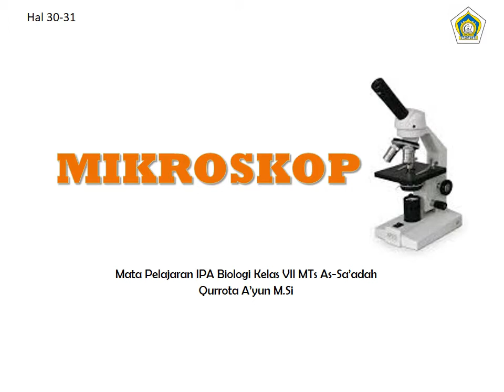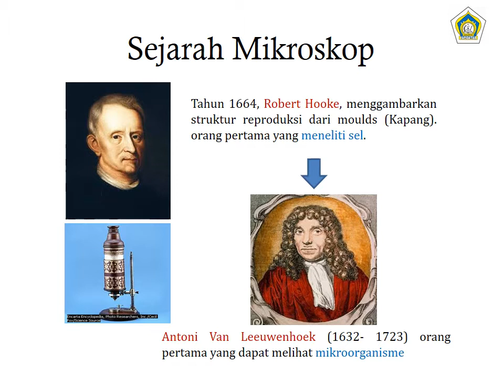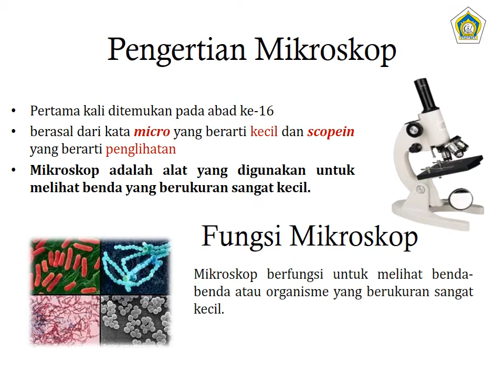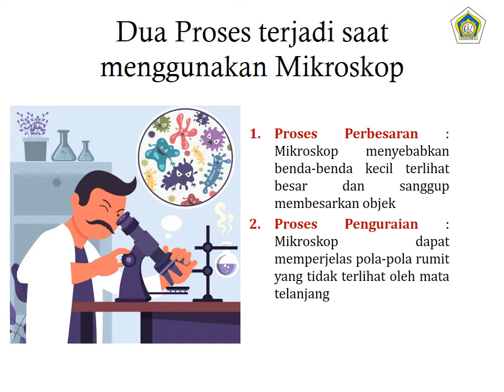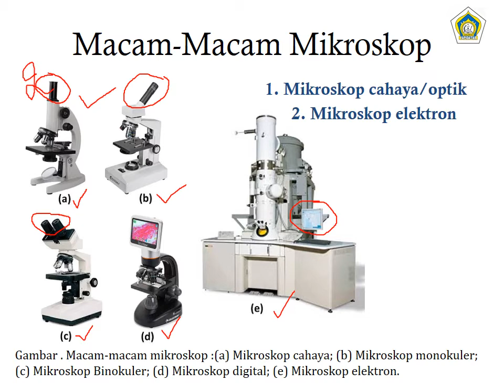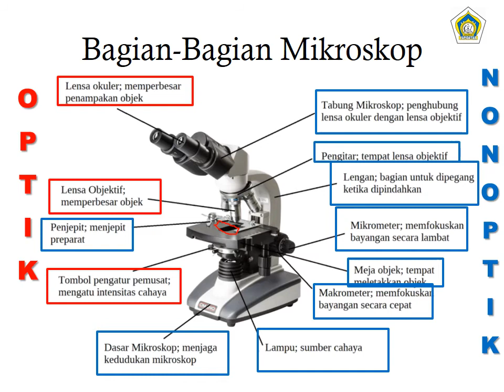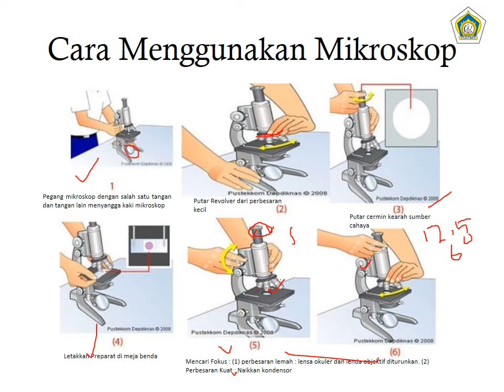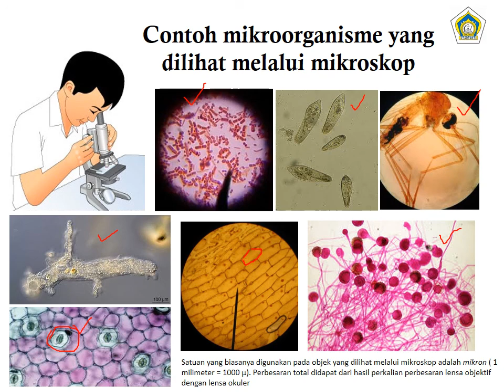Mikroskop : IPA Biologi Klas VII MTs As-Sa'adah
Bagi Siswa Kelas VII MTs As-Sa'adah. Silahkan absen ke-1 di bawah kolom komentar dengan menulis NAMA dan KELAS.

Mikroskop merupakan alat yang digunakan untuk melihat objek yang terlalu kecil untuk dilihat secara kasat mata. Biasanya ini akan kita temukan di hampir seluruh laboratorium.